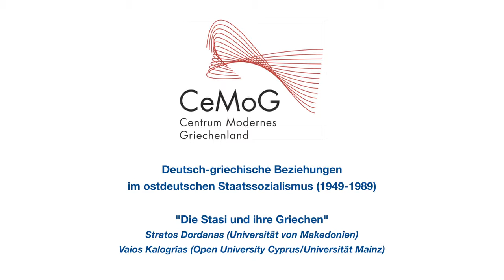Die Stasi und ihre Griechen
Vortrag von Stratos Dordanas (Universität von Makedonien) und Vaios Kalogrias (Open University Cyprus/Universität Mainz) zum Thema "Die Stasi und ihre Griechen" im Rahmen der Tagung "Deutsch-griechische Beziehungen im ostdeutschen Staatssozialismus (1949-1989)" (22.-23. April 2015).

Ein bislang unerforschtes Kapitel der Geschichte der griechischen DDR-Emigranten ist die Kooperation einiger von ihnen mit dem berüchtigten „Ministerium für Staatssicherheit“ (MfS). Der Vortrag von Stratos Dordanas und Vaios Kalogrias untersucht einerseits die Erwartungen des MfS von dieser Kooperation und andererseits die Motive und Aufgaben seiner griechischen Mitarbeiter. Aus dem Studium des einschlägigen Archivmaterials geht hervor, dass die Loyalität griechischer Emigrantenkreise und Einzelpersonen zum DDR-Regime keineswegs vorgegeben war.